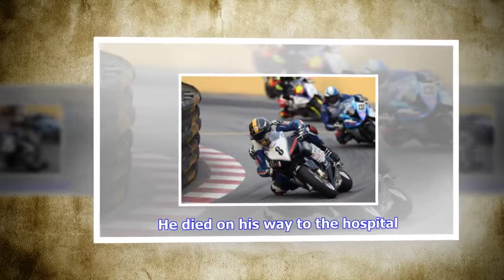Daniel Hegarty dies after crash at Macau Grand Prix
British motorcycle rider Daniel Hegarty has died after crashing in the Macau Grand Prix on Saturday.